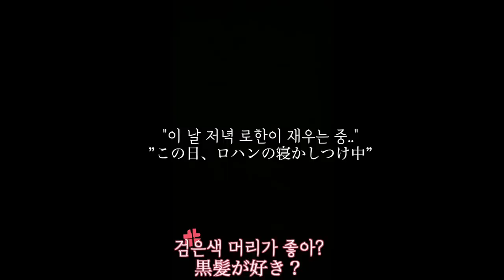청순했던 일본인아내가 처음으로 탈색을 하고 나타난다면?! 남편과 아기의 반응이..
아내가 갑자기 바뀐다면 큰 일이 생긴다던데.. 일본인아내 유카가 남편과 사귀는 동안 처음으로 아무 말 없이 탈색을 한다면 남편과 3살 아기의 반응을 어떨까요?

MUSIC
2:23 AM / しゃろう